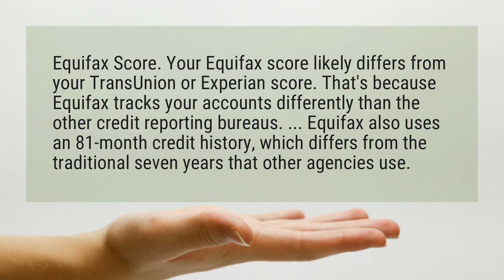What is the difference between TransUnion and Equifax?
Equifax Score. Your Equifax score likely differs from your TransUnion or Experian score. That’s because Equifax tracks your accounts differently than the other credit reporting bureaus. ... Equifax also uses an 81-month credit history, which differs from the traditional seven years that other agencies use.